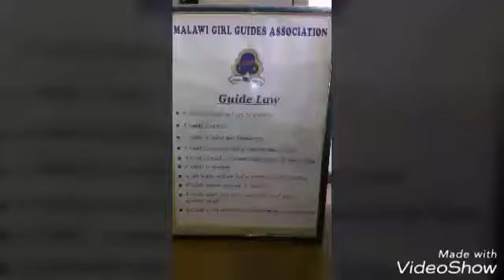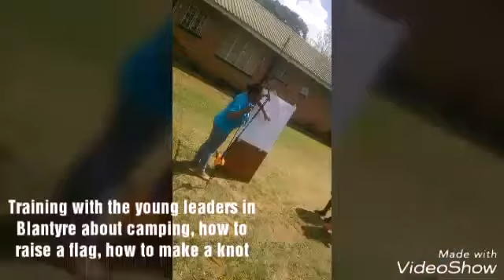2018 YESS Team Malawi Video 7